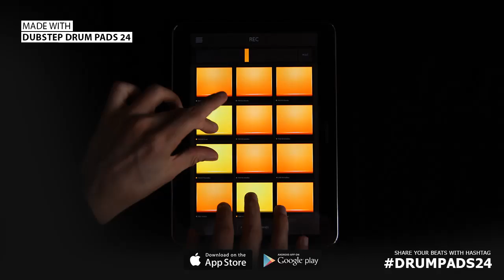Dubstep Drum Pads 24 :: Socks